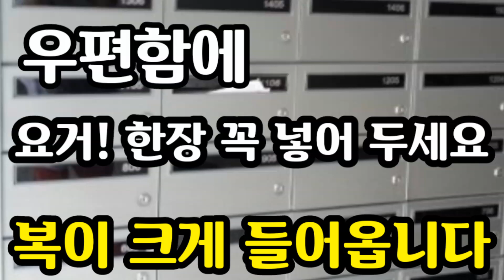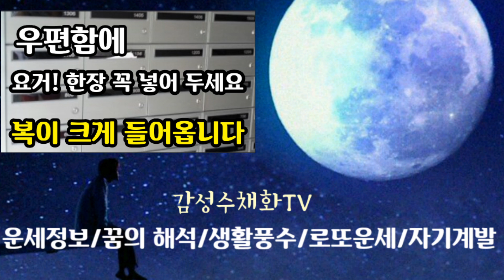"우편함에 이거! 한장 꼭 넣어두시면~집안에 크게 복이 들어옵니다" [돈 복 터지는 생활풍수]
우편함을 풍수에서는 복바구니로 설명을 합니다. 그래서 우편함 관리가 중요할 수밖에 없습니다
채널공지...
1. 운세 영상물의 제작시 이전보다 더 쉽고 자세하게 설명을 할 예정입니다.
2.영상물의 업로드는 이전보다 더 자주 그리고 이전보다 더 많은 양을 제공해 드릴 예정입니다